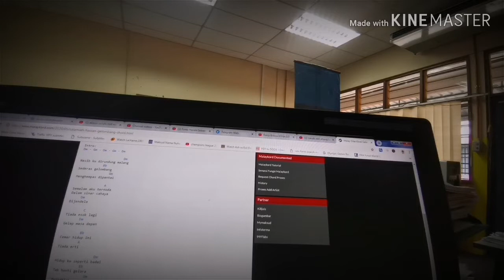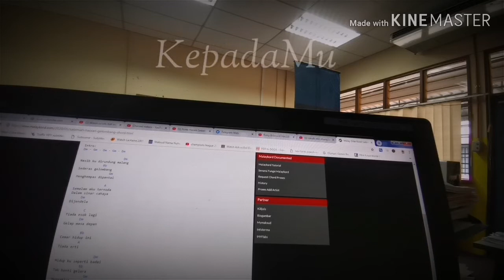Gelombang - Salamiah Hassan (Cover by Abe Dahle)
Akibat bosan tak ada orang di ofis😆

Lagu lama ni, mungkin orang2 lama ingat akan lagu ini, masih lagi releven dgn telinga ambo(dgn telinga anda sy tak pasti) 😍😍😍
Sila abaikan suara sumbang tu😆😆😆